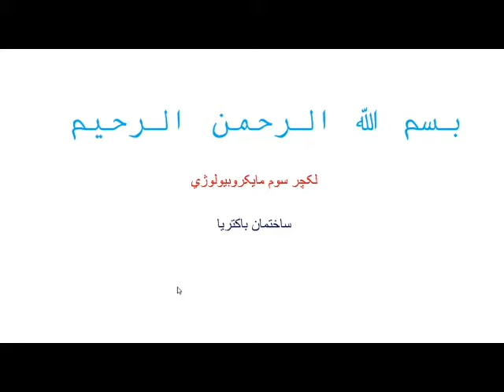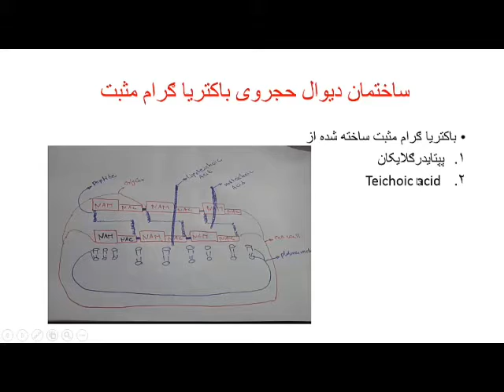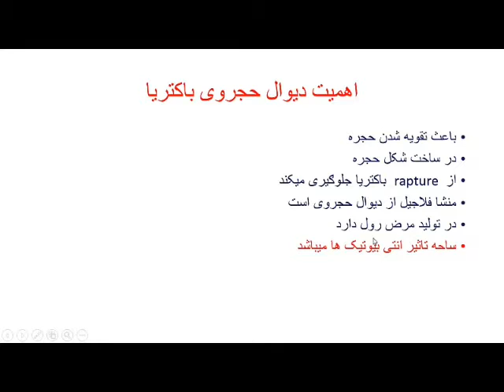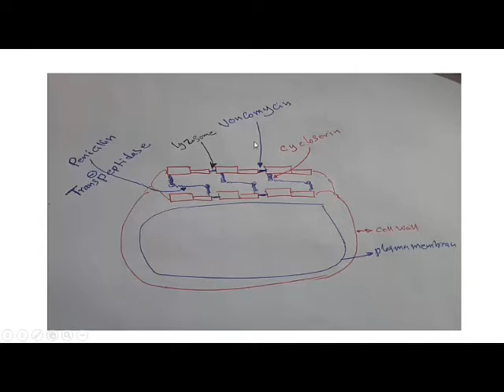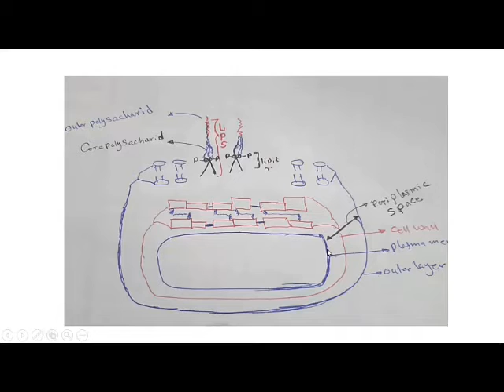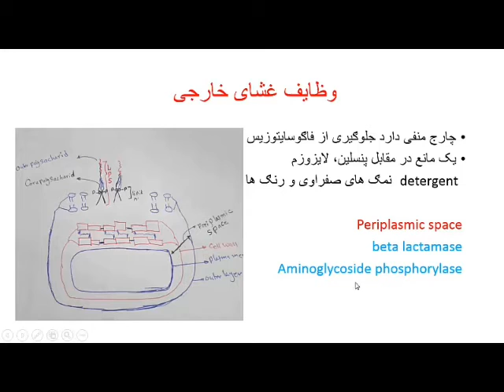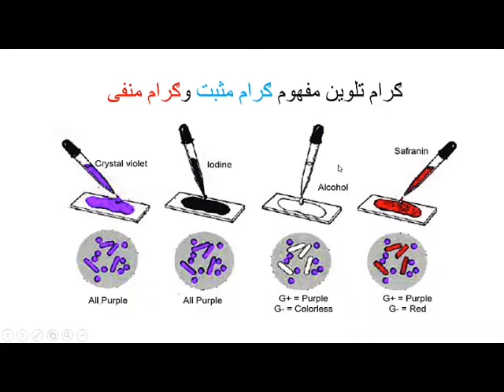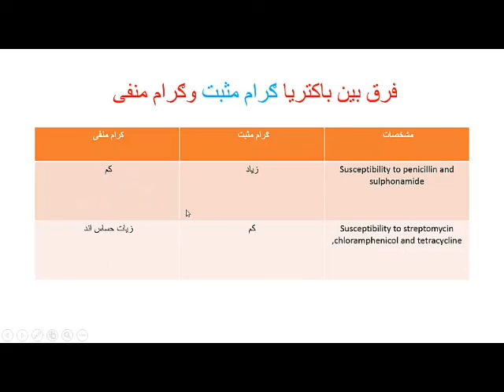لکچرسوم مایکروبیولوژی سمستر پنجم ساختمان باکتریا